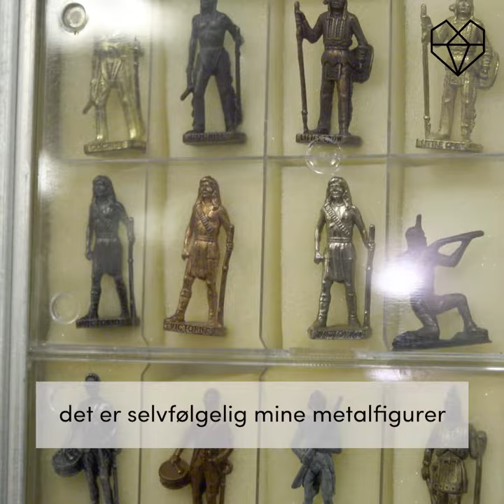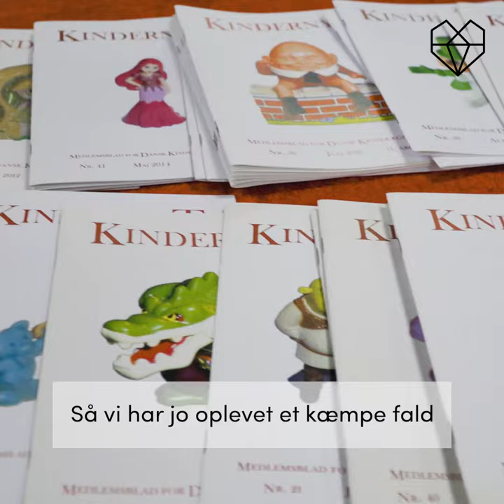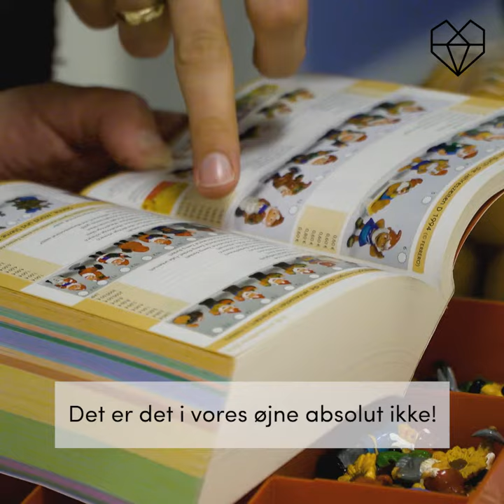Ole har over 16.000 kinderægfigurer! Mød Dansk Kinderægforening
Ole er formand for Dansk Kinderægforening og har over 16.000 stykker kinderæglegetøj. Heartbeats MiniDocs var på besøg hos Ole til foreningens årlige samlermesse, hvor en gruppe voksne danskere der har viet deres liv til kinderæg, mødes for at fremvise deres samling og bytte figurer.